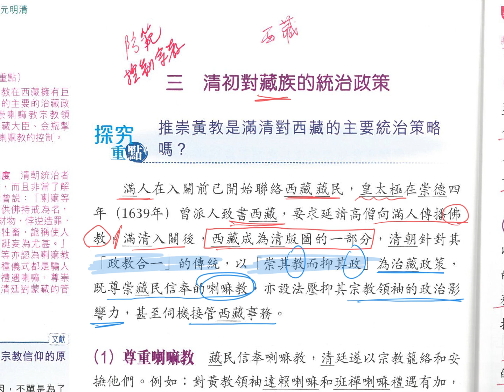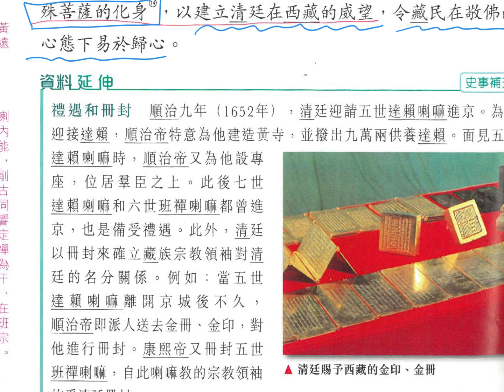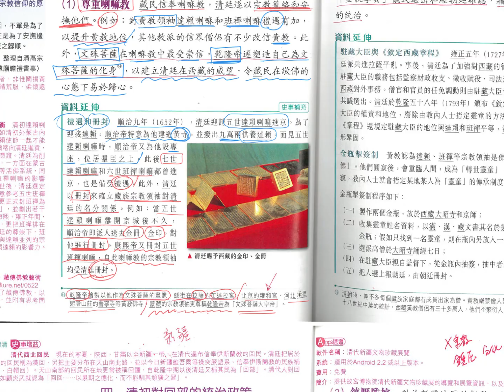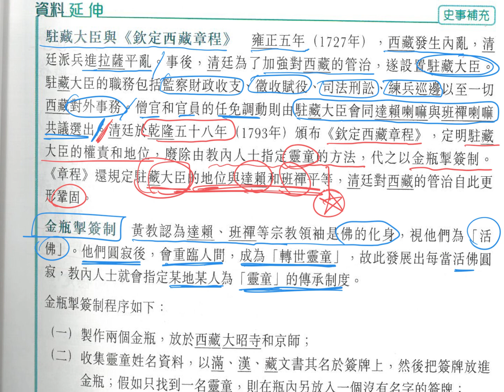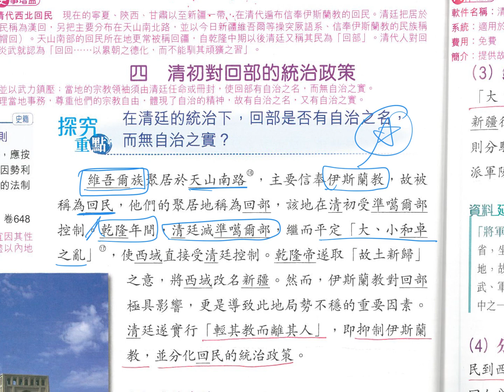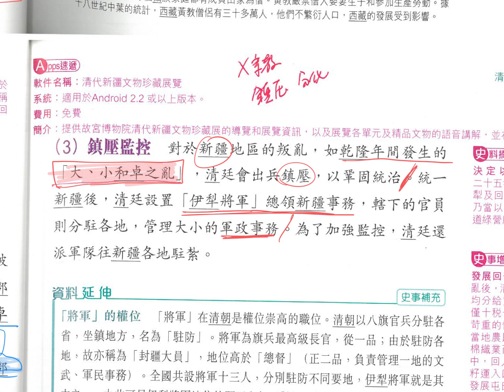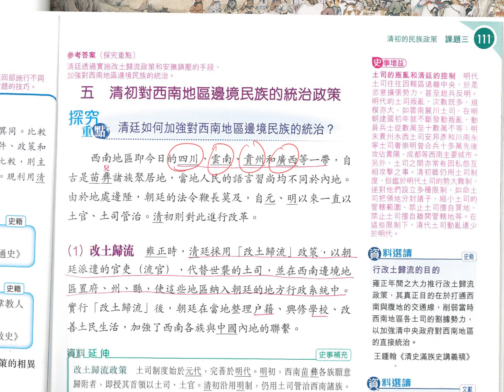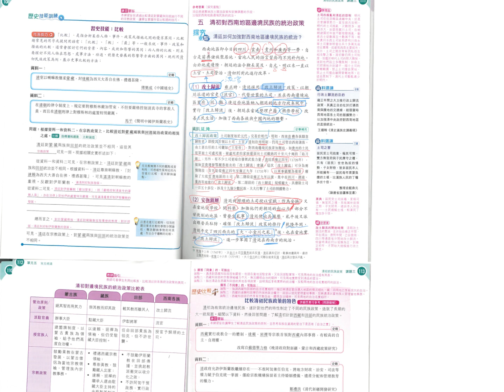四下09清初對邊族統治政策_C 西藏回族西南各族